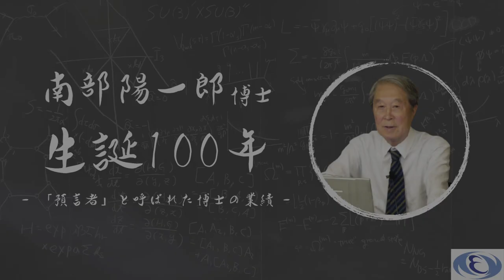「ほほ笑みの物理学」南部陽一郎博士生誕100年／菅本晶夫さん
「素粒子物理学における対称性の自発的破れ」の業績でノーベル物理学賞を受賞した南部陽一郎博士は2021年、生誕100年を迎えました。それを記念し、高エネルギー加速器研究機構(KEK)では、ゆかりのある研究者5人にインタビューしました。今回はお茶の水女子大学の菅本晶彦名誉教授に伺いました。